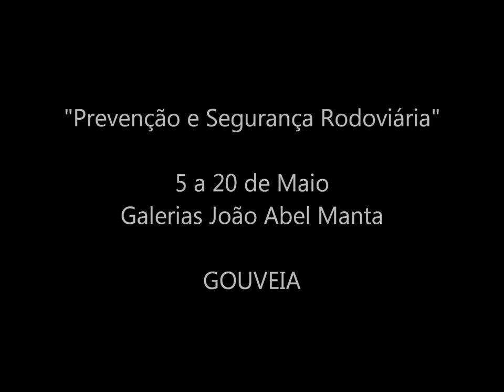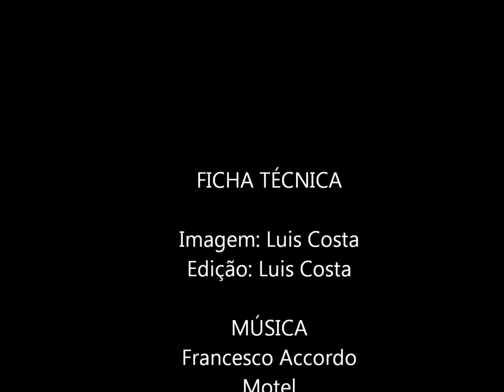Exposição Fotografia PSR em Gouveia.wmv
De 5 a 20 de maio, as Galerias João Abel Manta serão palco da exposição de fotografia de fotógrafos de todo o mundo que pretendem alertar para a prevenção e segurança rodoviária.

As fotografias em exposição são da autoria de fotógrafos da United Photo Press em todo o mundo e visam essencialmente alertar para a prevenção e segurança rodoviária.

As fotografias demonstram a diversidade e as peculiaridades de algumas cidades como São Paulo, Maputo, Joanesburgo, Nova Iorque, Lisboa, Sidney, Luanda, Cidade do México, Santiago, Buenos Aires, entre outras.

Nesta mostra, estão incluídas diversas fotografias da Associação Civilização Activa, retratando algumas situações exclusivamente em Portugal sobre este tema.

Este projeto da Associação Civilização Activa e United Photo Press, conta com o apoio da DLCG e do Museu da Miniatura Automóvel.

A exposição estará patente nas Galerias João Abel Manta, sitas no edifício da Câmara Municipal de Gouveia, de 5 a 20 de maio, encerrando às segundas e terças-feiras.